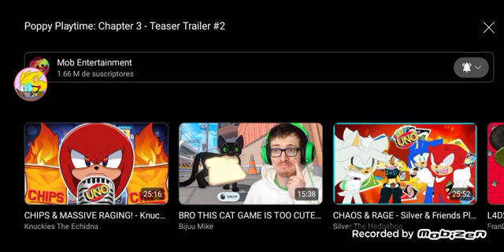Reacting for poppy playtime chapter 3 deep sleep trailer (OMG ITS AMAZING)